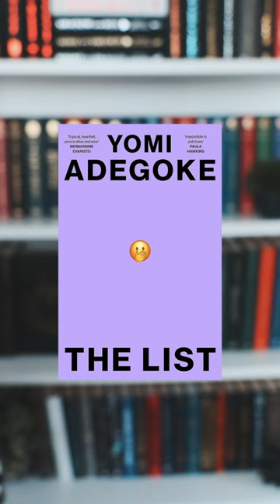Guess the book color! booktok booktube books 📚